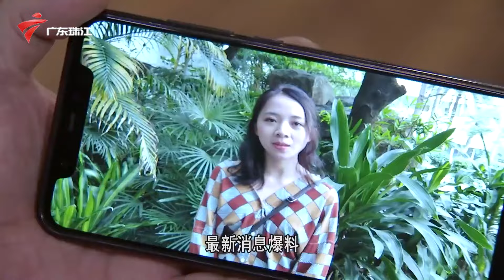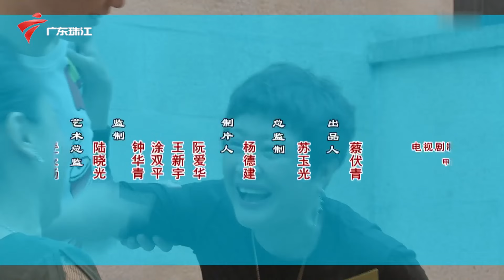3616集 人生最大的反转(下)【外来媳妇本地郎 第十一季】粤语